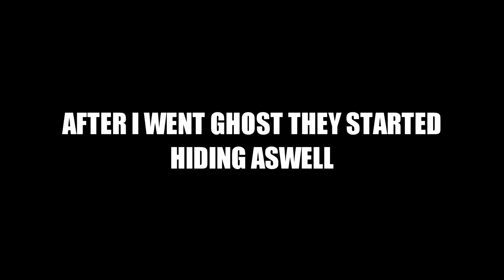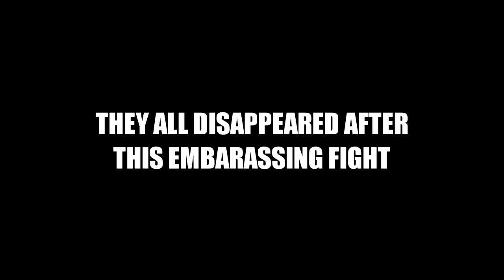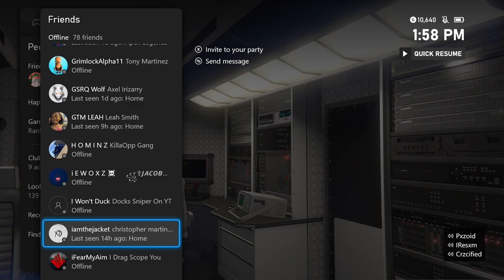Why Do People Like This Exist